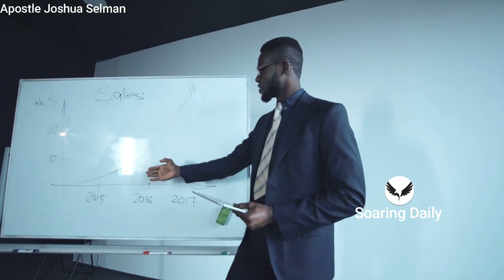How Satan exploits your Weakness | APOSTLE JOSHUA SELMAN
Satan is a master at exploiting your weaknesses, don't play with imbalance it will provide a loophole for the devil. Apostle Joshua Selman shares powerfully.